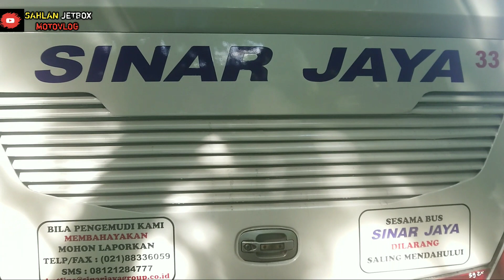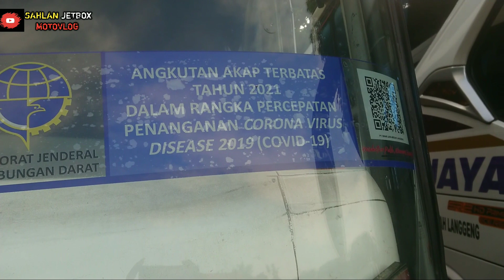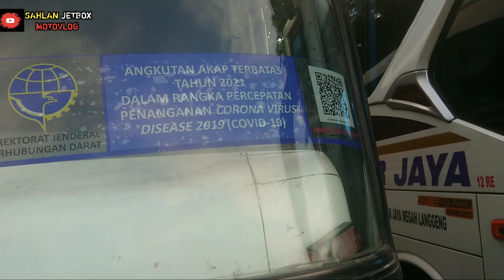Sinar jaya 33RB,, artis nya Wonosobo,, telah kembali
Momen perpal berjamaah bus sinar jaya di terminal mendolo